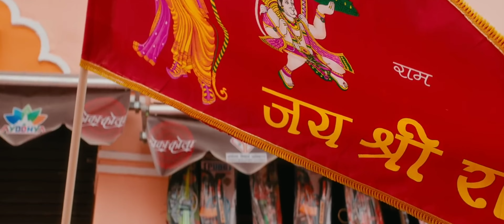हमारे राम आये हैं अरुण गोविल दीपिका चिखलिया सुनील लहरी सुरेंद्रपाल निगम Ram Dhun Ram Bhajan